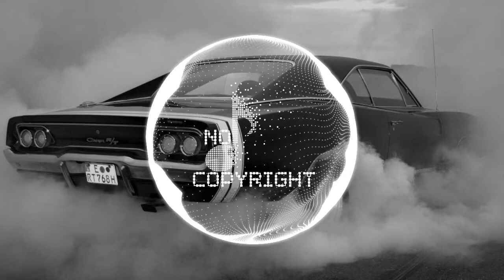Música - Sin derechos de autor